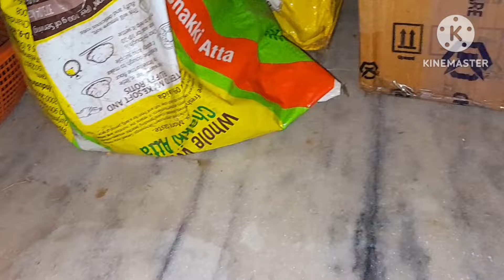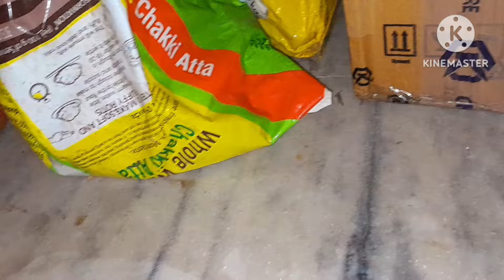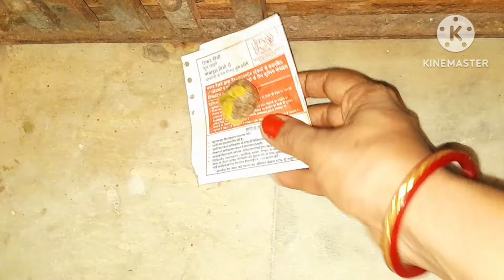৫ মিনিট ও লাগবে না আর সব ইঁদুর বাড়ি থেকে পালিয়ে যাবে//kitchen tipes &hakes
৫ মিনিট ও লাগবে না আর সব ইঁদুর বাড়ি থেকে পালিয়ে যাবে//kitchen tipes &hakes